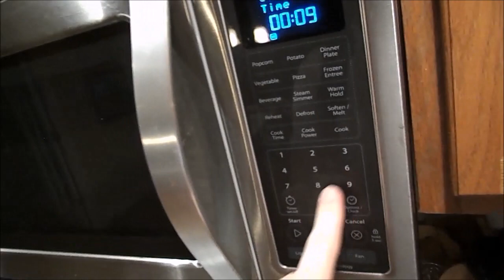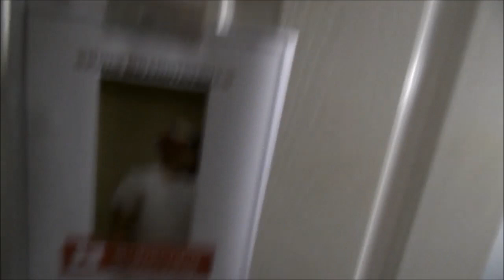I PASSED MY LEARNERS